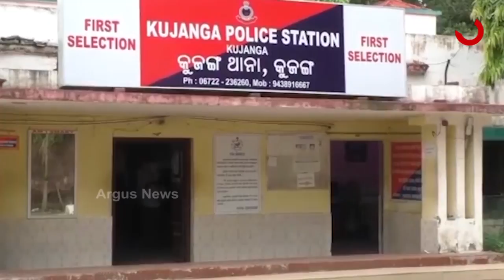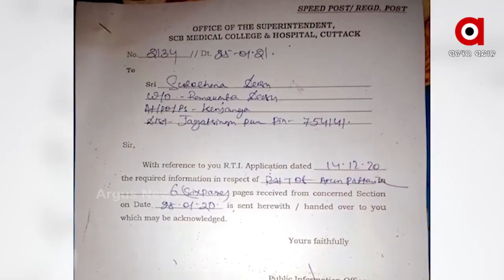ରହସ୍ୟ ଘେରରେ କୁଜଙ୍ଗର ବହୁ ଚର୍ଚ୍ଚିତ ଅମୃତ ଦାସ ମୃତ୍ୟୁ ଘଟଣା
କୁଜଙ୍ଗର ଯୁବ  ଇଞ୍ଜିନିୟର ଅମୃତ ଦାସ ମୃତ୍ୟୁକୁ ଦୁଇ ବର୍ଷି ବିତିଥିଲେ ସୁଦ୍ଧା ଏବେ ବି ରହସ୍ୟ ଘେରରେ ପୂରା ମାମଲା। ଏବେ ବି  ଖୋଲାରେ ବୁଲଛନ୍ତି ଅପରାଧୀ। ନ୍ୟାୟ ପାଇଁ ଜଗତସିଂହପୁର ଏସପିଙ୍କ ଦ୍ବାରସ୍ଥ ହୋଇଛନ୍ତି ଅମୃତଙ୍କ ପରିବାର।